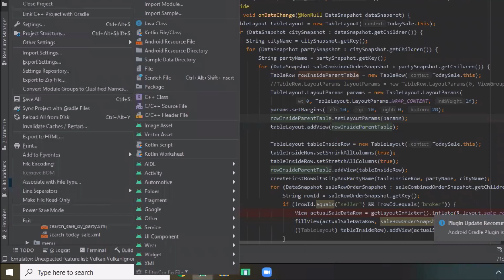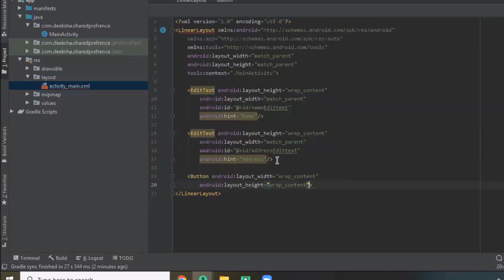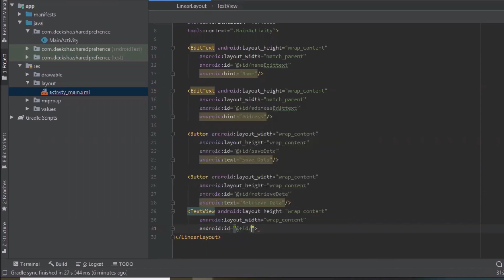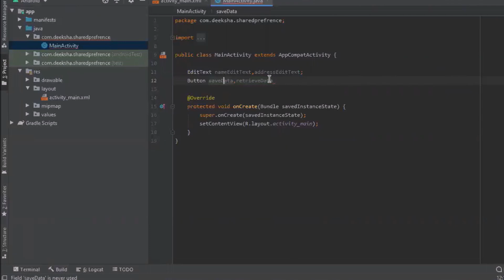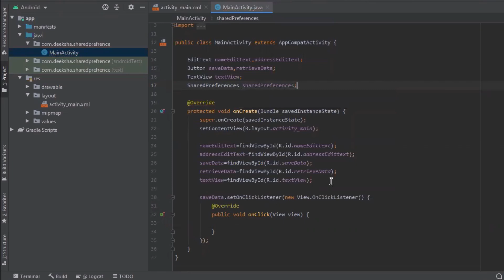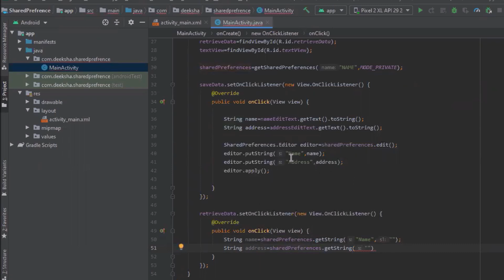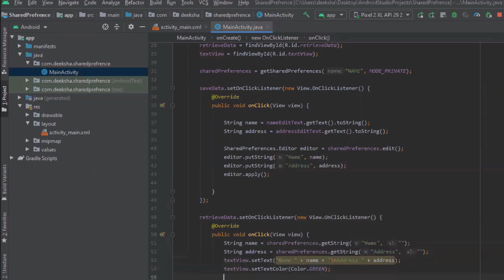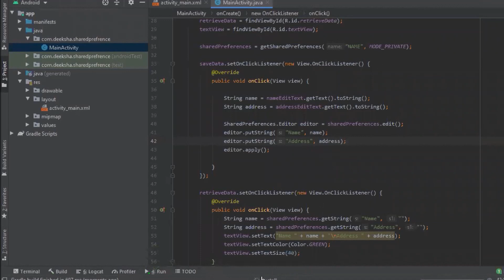Save/Retrieve Data With Shared Preferences | Android Tutorial - Quick & Easy + 2020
In this video, I am explaining about the one of the data storage option, Shared Preferences. that android provides.

Note: The data stored using shared preferences are kept private within the scope of the application.

android development for beginners
android development tutorial for beginners